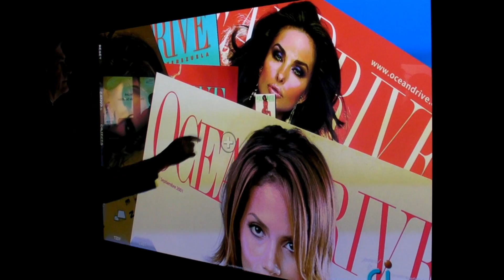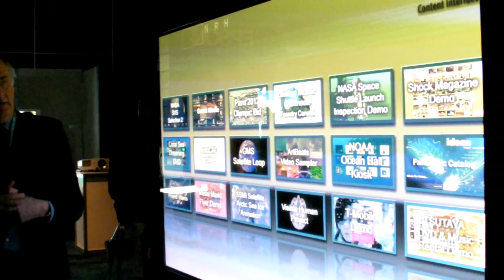CIC enVision technology at Panasonic Canada booth for En Coulisse show (Montreal)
At the Panasonic Canada booth for an event called "En Coulisse" in Montreal (April 20-21, 2011), CIC enVision technology was shown on a Panasonic 85-inch plasma equipped with a multi-touch touch panel.

Organized by Solotech, "En Coulisse" is a yearly event  showcasing professional audio, lighting and video as well all of the new audio visual and multimedia technologies for corporate and digital signage applications.